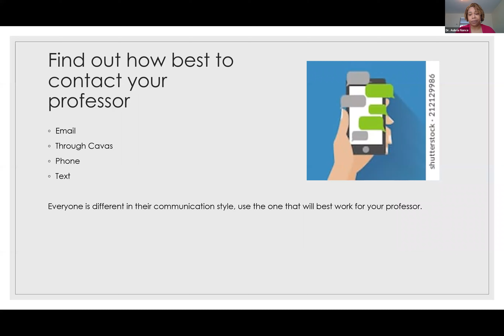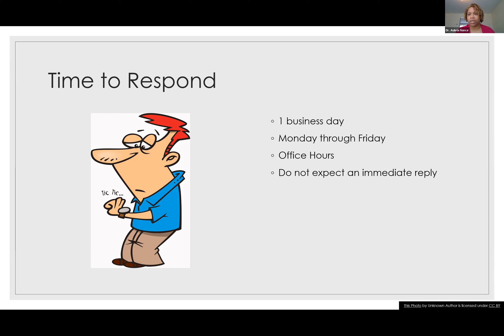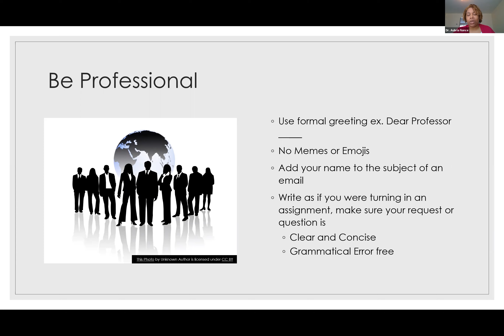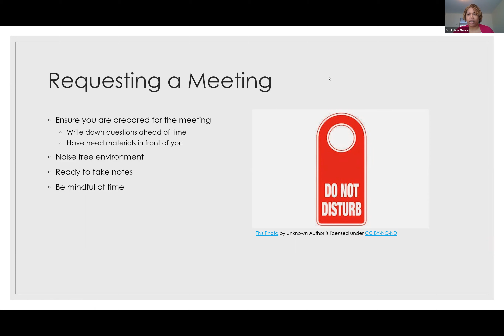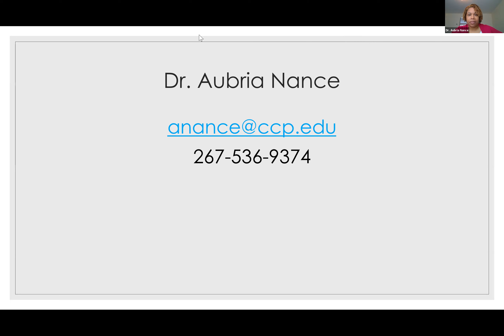Communicating Effectively Online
Learn strategies on how to best connect with your professors and other professionals in the campus community!